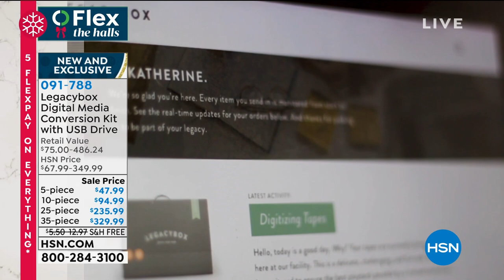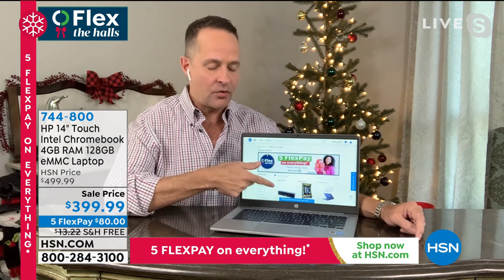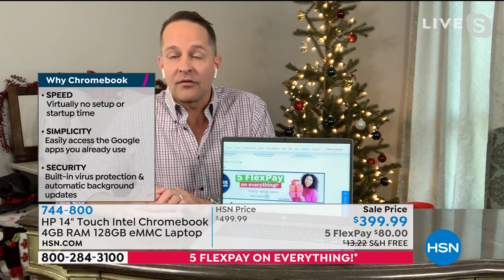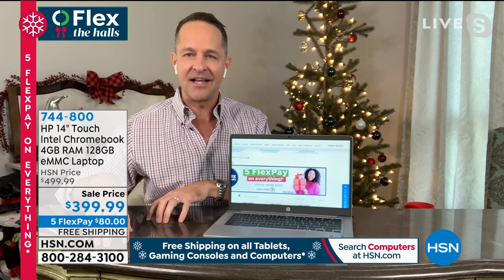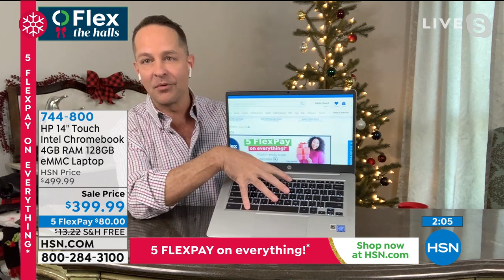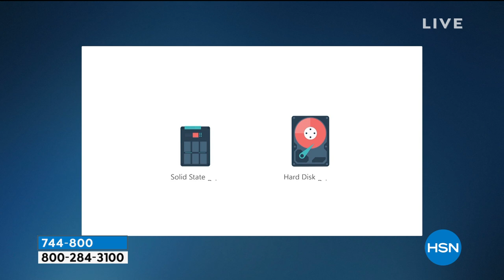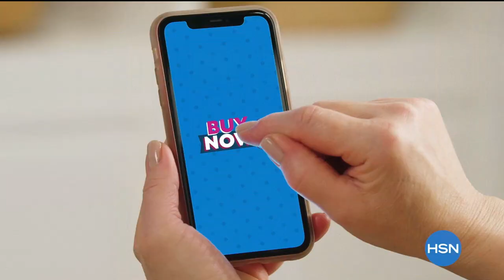HSN | Electronic Gift Connection 11.20.2020 - 12 PM